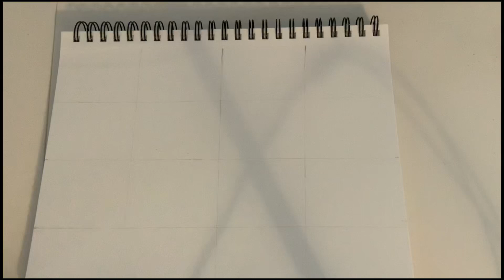Tanjiro Kamado Time-Lapse Drawing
Drawing by @N1HPFan

Tracked Time ≈ 2h 30m

No use of art without permission

Gurenge - LiSA

From the Edge - LiSA